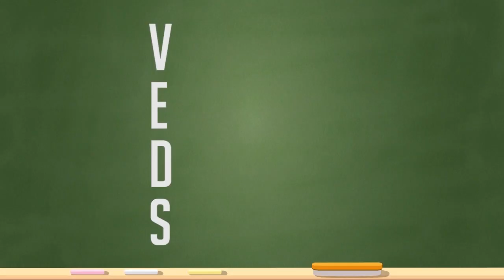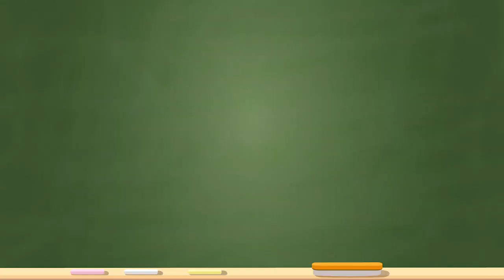Welcome To VEDS! 2018 Edition! (VEDS 2018, Day 2)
In which, I do a formal welcome of this year of VEDS AND detail (somewhat) what people can expect from my channel this year!

Other VEDS-ies